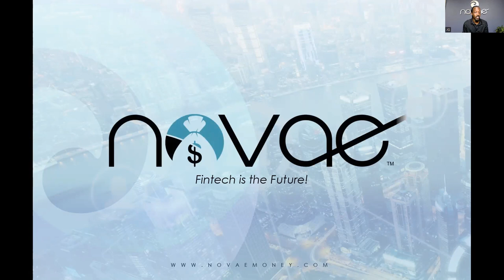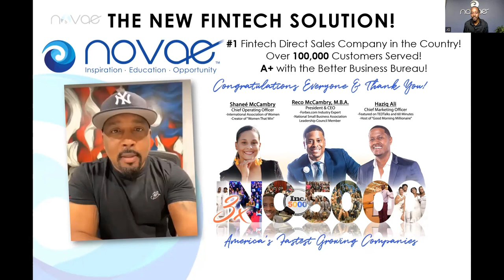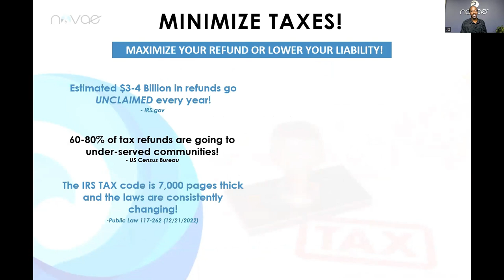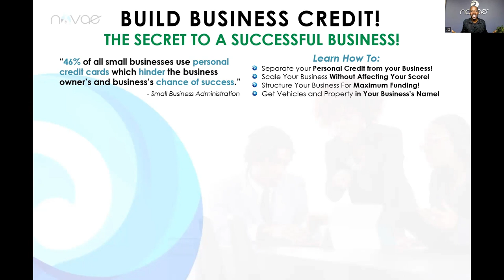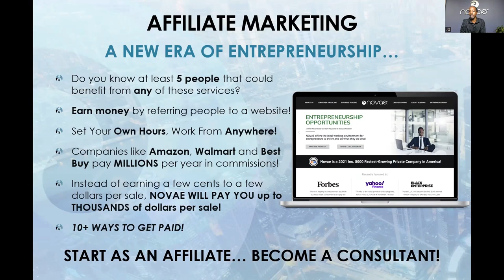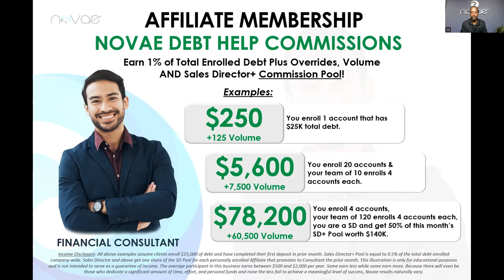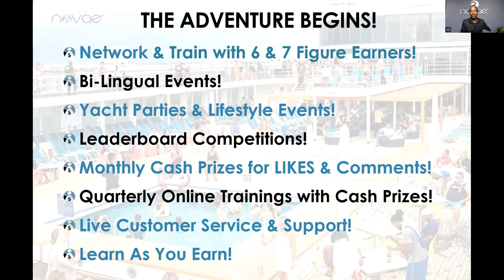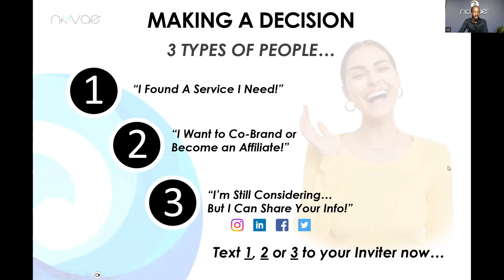Tina's New Launch - The Real Estate Agent's New Secret Tool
Perfect for Real Estate Agents! Call or Text Tina at: 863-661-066zero today and elevate your business!

Watch this video to get a better understanding of what Novae Money has to offer